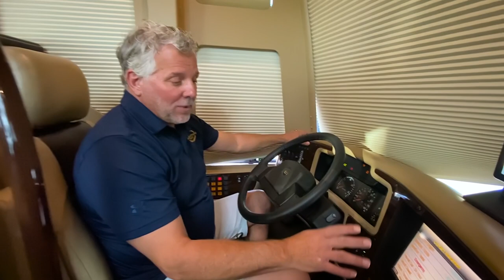Check Engine Light On? Support is a Breeze. RDAAMC Ep.123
Hear Randy and Dawn recount their experience with Marathon tech support on a recent test drive. Find new and pre-owned luxury motorhomes for sale You’re cruising down the road and your “Check Engine” light goes on. What’s next? In this informative episode of Randy, Dawn and a Marathon Coach, learn how easy it is to access 24-hour tech support right from the cockpit, and be sure to keep following Randy and Dawn in all of their luxury coach travels Wednesday mornings at 9 am PT/12 pm ET.

At Marathon Coach, we specialize in luxury motorhomes, including custom luxury RV sales.